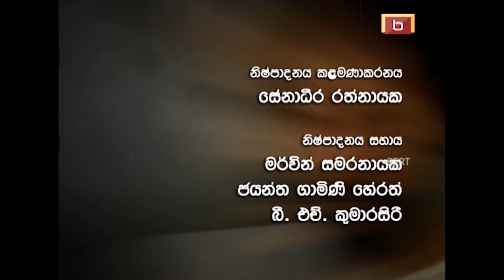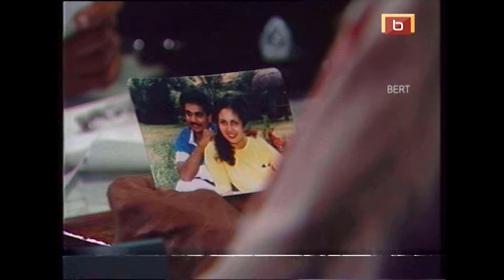රුපියල් සත | 10 වන කතාංගය | RUPIYAL SATHA | EPISODE -10 | BERTRAM NIHAL | SINHALA TELE DRAMA| HD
RUPIYAL SATHA -(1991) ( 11 Episodes )
රුපියල් සත වලින් දිවි ගෙවා
රුපියල් සත වලින් හෙම්බත්වී
රුපියල් සත වලට දිවි දුන්
නොමිනිසුන්ගේ ලෝකයේ
මිනිසුන් පිලිබඳ කතාව...

'Rupiyal Satha' teledrama attepmts at bringing out the human vs inhuman conflict, that money brings about in society.
These characters may not be labeled as exclusively good or exclusively bad. His characters therefore,remain authentic with that natural mixture of good and bad.
Somadasa is an office peon,who earns a living with the greatest difficulty and leads a life of harsh privations.In his effort to redeem the pawned ear studs of his child,he gets involved with an old lady who is a money lender.In this scuffle,the old lady dies at Somadasa’s hands.
As this teledrama unfolds with this death as the central focus,an impressive analysis is effected about the money-centered society.
This avaricious yearning for money accompanied by folly,makes the world and society turn topsy-turvy.
The extremely harrowing reality that the teledrama scrutinizes,is the analysis of human feelings,giving priority to law built on inhuman logic.

Rupiyal Satha Tele Drama

Producer & Director – Bertram Nihal
Script – Jackson Anthony

CAST-
Richard Weerakkody
Irangony Serasighe
Mangala karunarathne
Chandra Kaluarachchi
Daya Tennakoon
Winscent Serasignhe
Frilicia Kanthi
Jagath Silva
Grandvil Rodrigo
Grace Ariyawimal
Ramani Siriwardhana
Sanjaya Leelarathne
Ranjith Wickramasignhe
Sooriyabandara
Sashikala Hettiarachchi

DIRECTOR OF PHOTOGRAPHY– Channa Deshapriya
VIDEO RECORDIST – Palitha Perera
ART DIRECTOR- Berty Dissanayake
MAKE-UP-Samarasiri Kandanage
ASSISTANT DIRECTOR - Christy Shelton